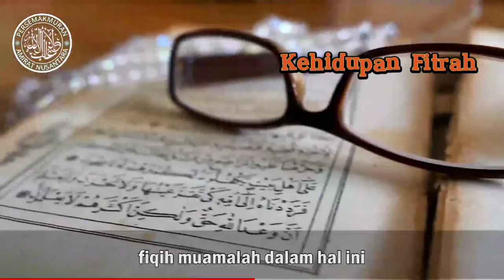Apakah Dinar Dirham bisa dipalsukan? ini penjelasan Ir. H. Zaim Saidi, MPA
الذَّهَبُ بِالذَّهَبِ وَالْفِضَّةُ بِالْفِضَّةِ وَالْبُرُّ بِالْبُرِّ وَالشَّعِيرُ بِالشَّعِيرِ وَالتَّمْرُ بِالتَّمْرِ وَالْمِلْحُ بِالْمِلْحِ مِثْلاً بِمِثْلٍ يَدًا بِيَدٍ فَمَنْ زَادَ أَوِ اسْتَزَادَ فَقَدْ أَرْبَى الآخِذُ وَالْمُعْطِى فِيهِ سَوَاءٌ
“Jika emas dijual dengan emas, perak dijual dengan perak, gandum dijual dengan gandum, sya’ir (salah satu jenis gandum) dijual dengan sya’ir, kurma dijual dengan kurma, dan garam dijual dengan garam, maka jumlah (takaran atau timbangan) harus sama dan dibayar kontan (tunai). Barangsiapa menambah atau meminta tambahan, maka ia telah berbuat riba. Orang yang mengambil tambahan tersebut dan orang yang memberinya sama-sama berada dalam dosa” (HR. Muslim no. 1584).

yang saya pahamu dalil diatas ini adalah salah satu cara Rasulullah Shalallahu Alaihi Wa Sallam menjelaskan batas-batas Riba dengan clear kepada Masyarakat kala itu. pertukaran antar sesama barang ribawi (uang) itu harus setara dan tunai. Sedangkan yang bukan termasuk uang boleh dipertukarkan dengan ditunda maupun ditambah, untuk lebih detailnya dapat membaca Kitab-Kitab Fiqih Klasik. Pustaka Adina menerbitkan buku terkait ini, judulnya Hukum Jual Beli dan Usaha, terjemahan dari Kitab Ibnu Abi Zayd Al Qaryawani salah seorang Faqih pada Zaman Salafus Shaleh yang bermadzhab Maliki dan dekat dengan Imam Malik Rahimahullah baik dari sanad keilmuannya maupun dari hubungan kekeluargaannya. Ibnu Abi Zayd menuliskan kita tersebut pada usia remaja, dan kitab tersebut sangat cocok untuk kita sebagai masyarakat awam dalam memahami hukum-hukum jual beli sesuai syariat Islam.

Nah, terkait dengan bagaimana cara mengetahui keaslian Dinar & Dirham ?

Bahwa Sesungguhnya Allah Subhanahu Wa Ta'ala berfirman:

وَعَلَّمَ ءَادَمَ الْأَسْمَآءَ كُلَّهَا ثُمَّ عَرَضَهُمْ عَلَى الْمَلٰٓئِكَةِ فَقَالَ أَنۢبِئُونِى بِأَسْمَآءِ هٰٓؤُلَآءِ إِنْ كُنْتُمْ صٰدِقِينَ
"Dan Dia ajarkan kepada Adam nama-nama (benda) semuanya, kemudian Dia perlihatkan kepada para malaikat seraya berfirman, "Sebutkan kepada-Ku nama semua (benda) ini, jika kamu yang benar!""

Allah telah menciptakan segala sesuatu dan memberikannya nama-nama, dan nama-nama itu Allah ajarkan kepada kakek buyut kita yaitu Nabi Adam Alaihissalam. Sebagaimana kita telah ketahui Allah menciptakan segala sesuatunya dengan Unik. diantara ciptaannya adalah Emas dan Perak, manusia secara fitrah mencintai emas dan perak, dan Allah menjadikan Emas dan Perak sebagai Uang. Imam Al-Ghazali mengatakan "Dinar (uang emas) dan Dirham (uang perak) adalah hakim yang adil. terkait keilmuan tentang Dinar & Dirham dapat membaca buku Euforia Emas, buku ini ditulis oleh Pakarnya yaitu Amir Zaim Saidi ditujukan untuk menuntun kita untuk memperlakukan Emas dan Perak sesuai petunjuk Alquran dan Sunnah. Buku Euforia Emas merupakan pembahasan terlengkap terkait Dinar & Dirham. Sebuah paket lengkap dari A sampai Z untuk Dinar & Dirham serta habitatnya.

silakan sampaikan kritik dan saranmu kalau ada yang dirasa tidak sesuai;

like dan tinggalkan komentar jika video ini bermanfaat untukmu;

dan silakan dislike jika kamu tidak menyukainya

Barakallahu Lakum